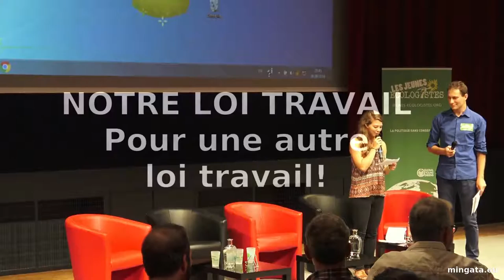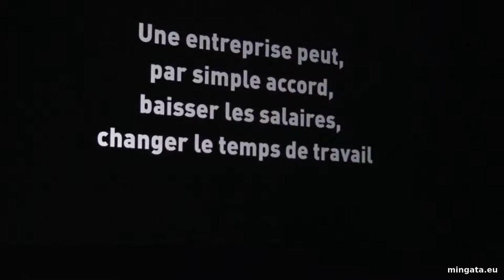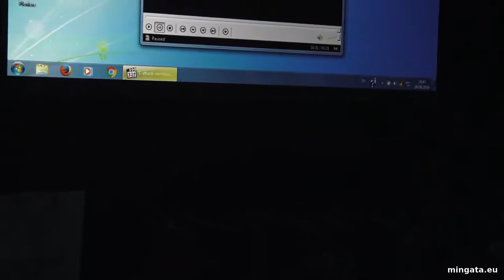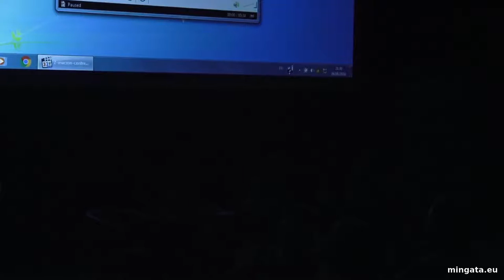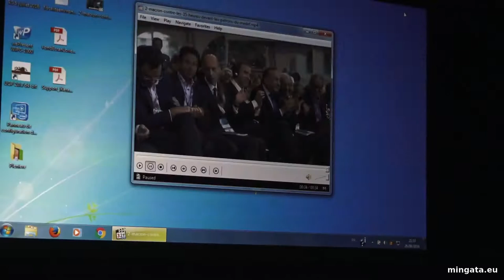Lorient 2016, pour une autre loi travail!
La loi El Khomri de réforme du Code du travail contient de nombreuses atteintes aux droits des salarié.es, renverse la « hiérarchie des normes » et instaure un code du travail, non pas simplifié, mais dangereusement libéralisé. Après de multiples mobilisations, une loi travail du passé a été adoptée par 49.3 le 20 juillet 2016. Pourquoi continuer sur un modèle qui a fait les preuves de son inefficacité ? Nous pensons qu’une autre vision du travail est possible, mais qu’elle est surtout souhaitable ! Notre loi travail permettrait à tou.tes de s’émanciper du salariat avec un revenu de base et une réduction du temps de travail. Notre loi travail prendrait sérieusement en compte les questions de formations, d’égalité et des diverses discriminations. Notre loi travail défendrait totalement un autre modèle social.
Alors, le temps d’une plénière et au-delà, nous développerons notre loi travail et laisserons les vieilles recettes au passé.

Animée par Oriane Pigache et Benjamin Kaufman, des Jeunes écologistes. Avec Pouria Amirshahi, député et ancien président de l’UNEF ; David Cormand, secrétaire national d’EéLV ; Karima Delli, eurodéputée et membre de la Commission emploi et affaires sociales ; Jean Desessard, sénateur et membre de la Commission des affaires sociales ; Pierre Laurent, sénateur et secrétaire national du Parti communiste français ; François Nicolas, du Mouvement français pour un revenu de base; un.e membre de la coopérative d’entrepreneures rennaise Oxalis ; Barbara Romagnan, députée PS frondeuse ; Eva Sas, députée EéLV vice-présidente de la Commission des finances ; Claire Serre-Combe, porte-parole d’Osez Le Féminisme.

Extraits non-officiels, en caméra (presque) cachée, des journées d'été de l'écologie de Lorient, en août 2016. (L'université d'été d'Europe Écologie - Les Verts)